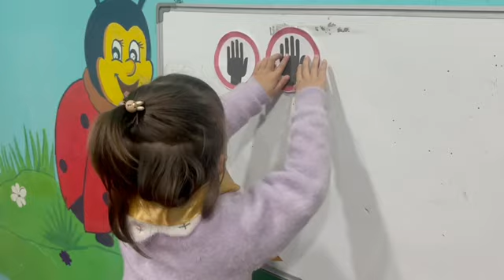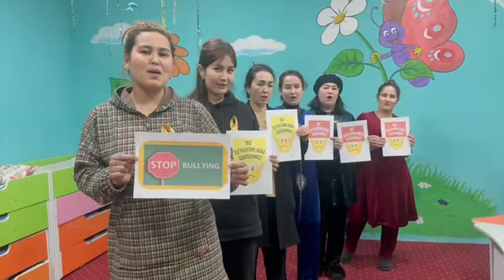Биз зўравонликка қаршимиз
✅ Сайхунобод туман Жидда Нур Тексга қарашли Жажжи билағон ДХШНМТТ да  “Болаларга нисбатан зўравонликнинг олдини олиш ва зўравонликдан жабрланган болаларга ёрдам кўрсатиш” мавзусида “Биз зўравонликка қаршимиз “ тадбири о’тказилди.
✅Муассаса психологи Усмонқулова Феруза.

Делайте работу по дому. Благосостояние.